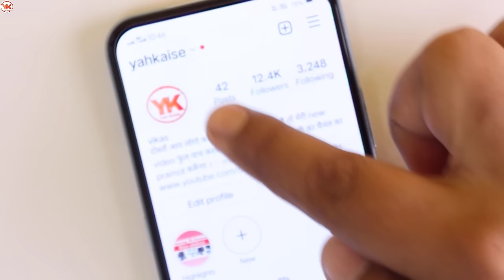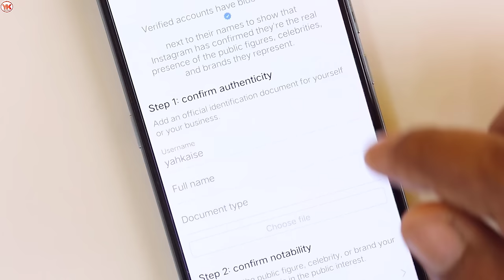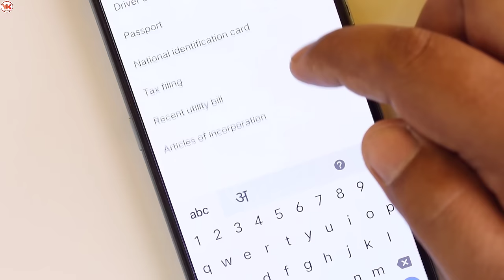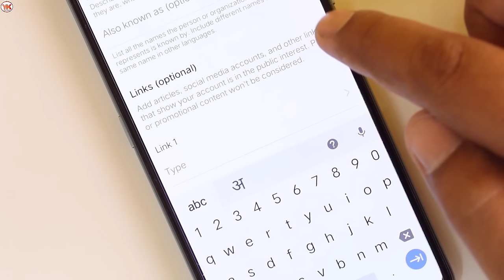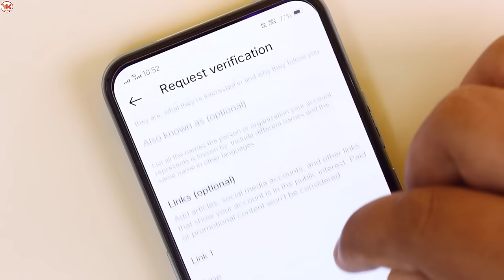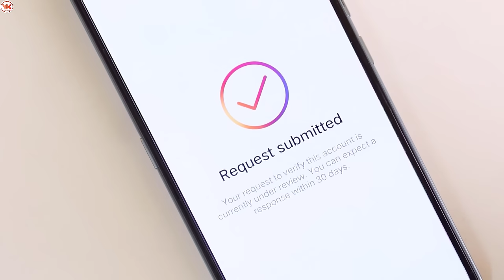Instagram Account Verified Kaise Kare ! Instagram Verify Your Account ! Instagram Blue Tick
Cover Topic :-

1) instagram account verified kaise kare
2) instagram verify your account
4) instagram blue tick
5) instagram account verify kaise kare
6) how to get verified on instagram
7) instagram blue tick kaise lagaye